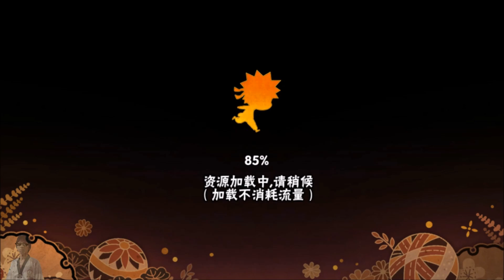Naruto Mobile เกมมือถือ Action จากนารูโตะ เปิดนานแล้วคนยังเยอะอยู่ (Gameplay)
Naruto Mobile (火影忍者) เกมมือถือแนวแอคชั่นจากนารูโตะ ถึงแม้ว่าจะเปิดมา 2-3 ปีแล้ว ก็ยังคงเป็นที่นิยมและเห็นติดอันดับในสโตร์จีนกันอยู่บ่อยๆ ครับ
- เกมนี้ต้องใช้เน็ต และใช้เนื้อประมาณ 1.13GB (แทบจะไม่ลง SD)

- วิธีเล่นเกมมือถือในคอม
- ติดตามข่าวสารและติดต่อเรา
- สนับสนุนทุนให้พวกเราได้ที่